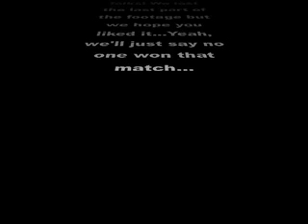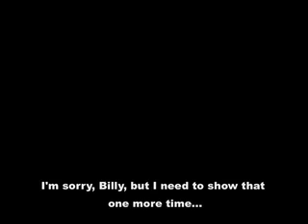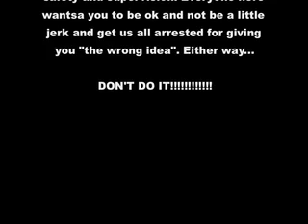OLD SCHOOL WRESTLING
Yeah, back in the day, we all were into backyard wrestling. And we were armed with a camera so, this is what we came up with. I edited this peice of shit and it seriously made it way better than it un-edited...